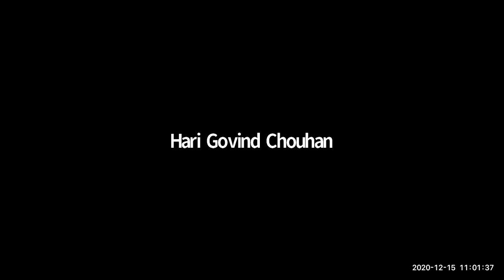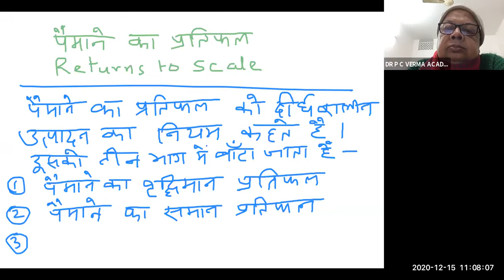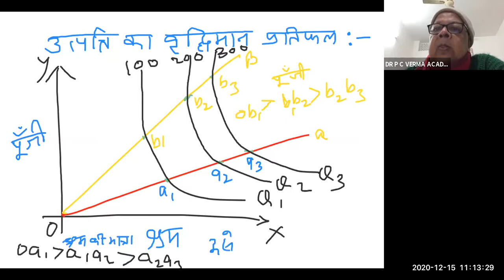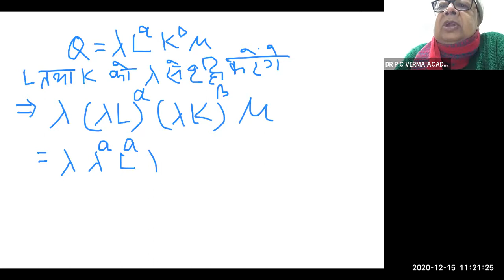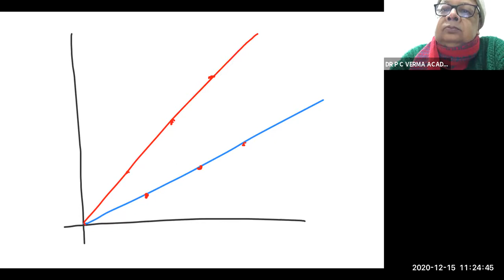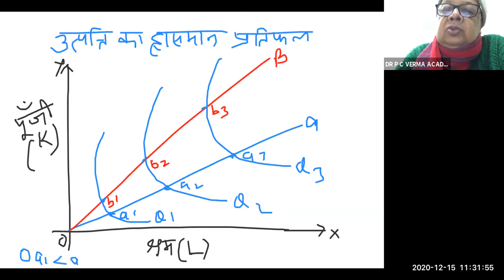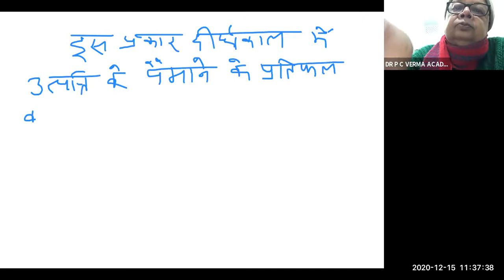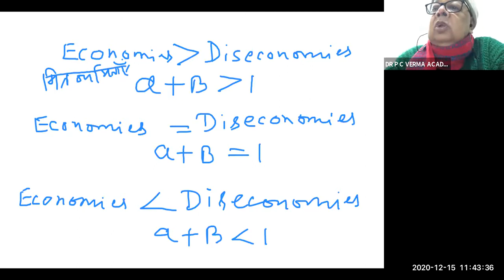RETURNS TO SCALE